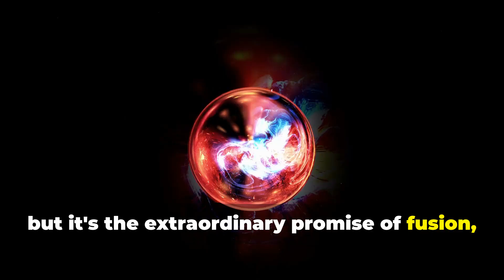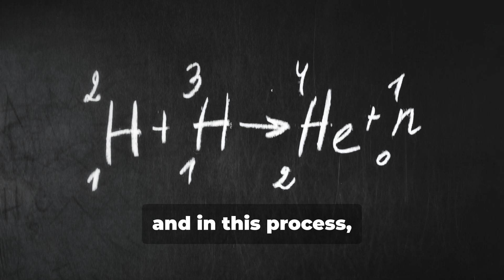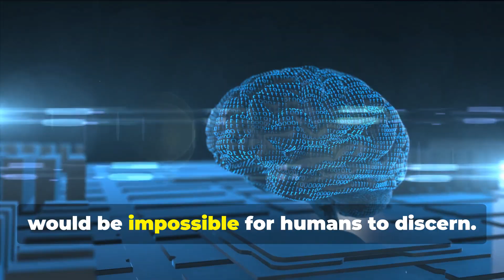Seawater to Star Power – 2025 Fusion Energy Breakthrough Explained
⚛️ Can one drop of seawater really power a city?
Dive into the science behind fusion energy breakthroughs in 2025, and discover how AI-powered tokamaks could unlock a future of clean, limitless power.

This video explores how fusion — the process that powers the stars — is being recreated here on Earth using advanced reactors, magnetic confinement, and real-time AI control systems.

🔬 What you’ll learn:
• How fusion energy mimics the Sun to generate power
• Why AI and machine learning are key to stabilizing plasma
• What makes tokamak reactors different from traditional nuclear energy
• How fusion could revolutionize clean power, climate tech, and even deep space travel

🌍 As the world races to decarbonize, fusion offers a sustainable path forward — no carbon, no radioactive waste, and virtually unlimited fuel from seawater.

▶ Fusion Unchained – Can One Drop of Seawater Power the World?
▶ How AI Could Save the Planet – Climate Tech in Action